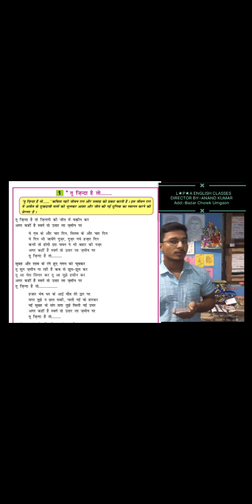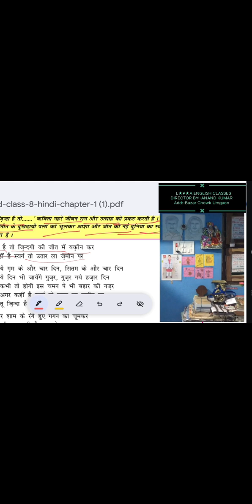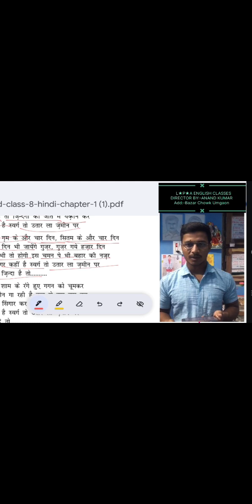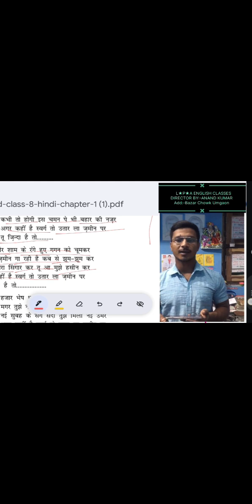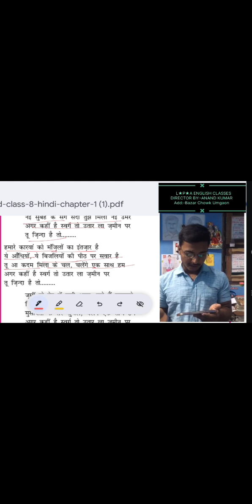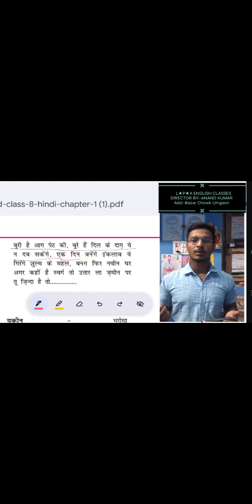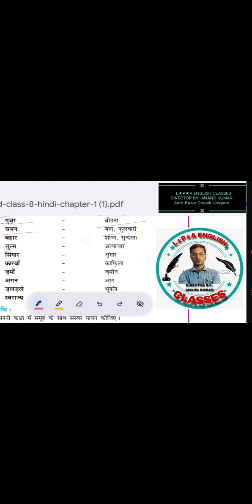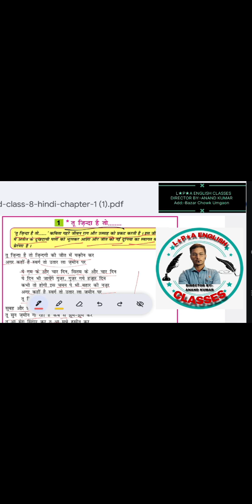tu jinda hai to jindagi ki jeet me yakin kar.agar kahin hai.class 8th hindi Explain by:-ANAND KUMAR